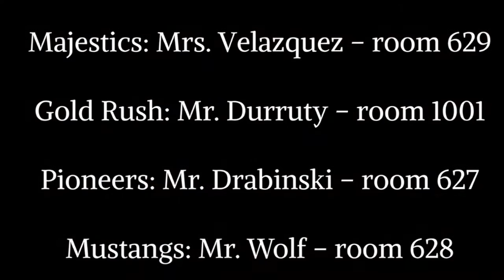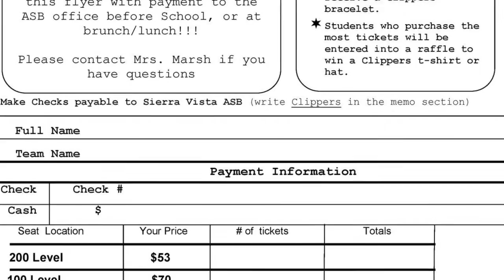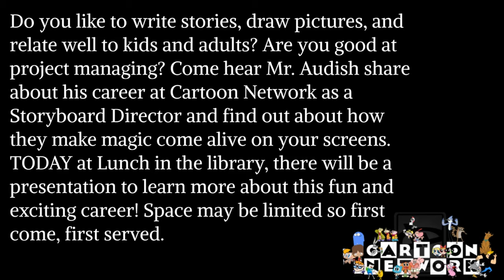SVLife - November 15, 2016